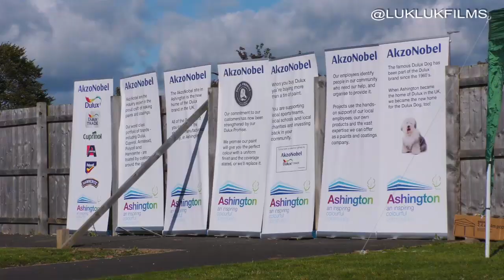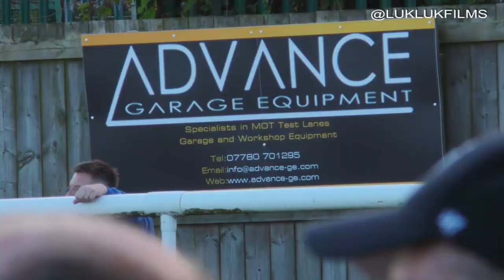HAWKES TRAVELS AKZONOBEL FOOTBALL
In this edition of Hawkes Travels, Cameron makes a return visit to Ashington C.F.C. on a community match day.